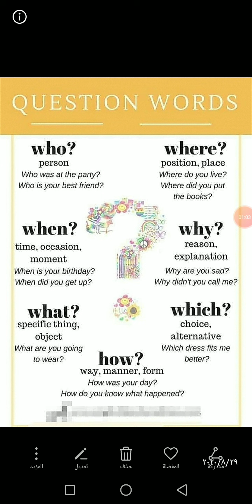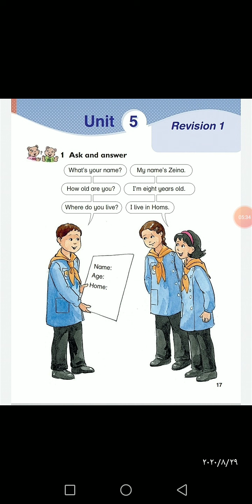لغة إنجليزية صف ثالث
دورة تقوية ( ياسر العتيق)